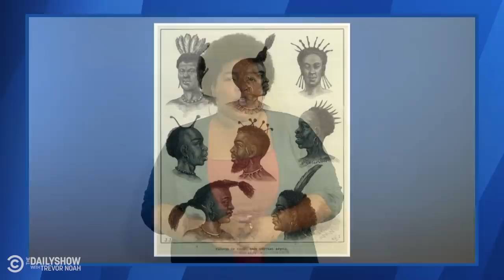Natural Black Hair, Identity, and Discrimination - Beyond the Scenes | The Daily Show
From white women appropriating traditional Black hairstyles to society telling Black men to keep their hair short and neat, natural Black hair is a source of unsolicited opinion and controversy. Daily Show Correspondent Dulcé Sloan, Writer Josh Johnson and Deep Dive Producer Chelsea Williamson join Roy Wood Jr. to discuss the history and politics around how we treat Black hair in America using anecdotes from their own natural hair journeys.